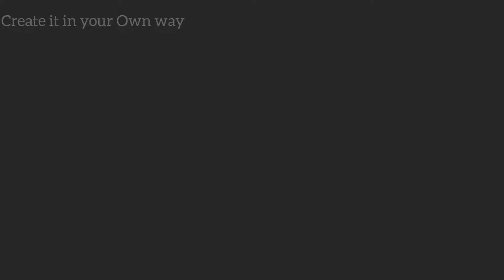Egg Masala Rice/Weekend Outing (Egg rice/lunch box recipe)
Egg Masala Rice/Weekend Outing (Egg rice/lunch box recipe) If you are new to my channel, please click the following and click "Subscribe" so that you will get notification whenever i upload a video.
In this video, i have shared the recipe of Egg Masala Rice which is very tasty and simple recipe. You can try this recipe when you want to try different for lunch box or if you would want to make your lunch so simple..And also in this video, i have shared our outing trip to pondicherry bazaar.. I have shown few shops for fancy earrings,pottery items,etc..It might be helpful for you all incase if you would like to purchase these items.Please do like,share and subscribe..Thank you for the support wonders